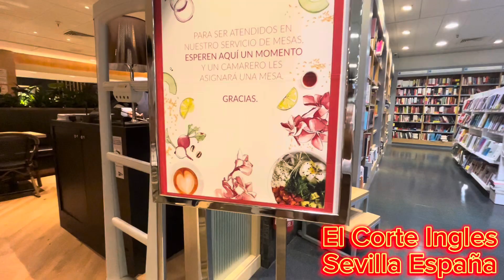First lunch date in El Corte Ingles Gourmet as a family with our new born son | Family bonding